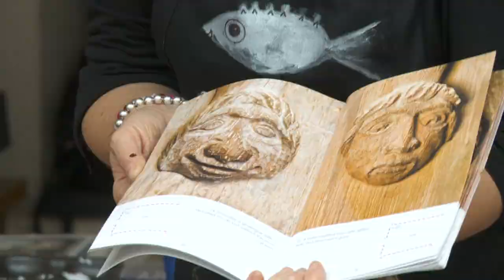Wishes for Wales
Artist Deborah Withey has been running creative workshops at Treginnis Farm in Pembrokeshire with children from all across the Uk. Together they have been creating a legacy of extraordinary wishes for wales.